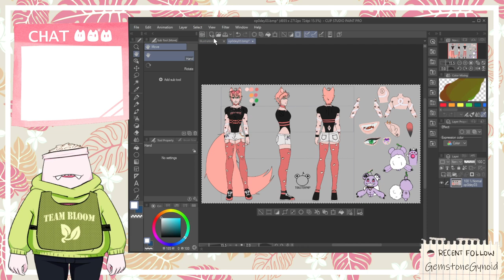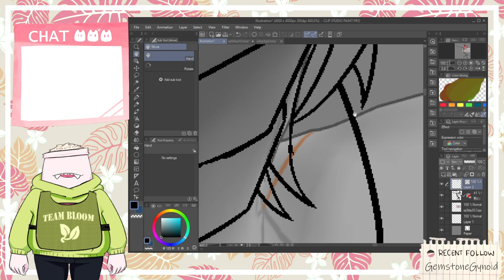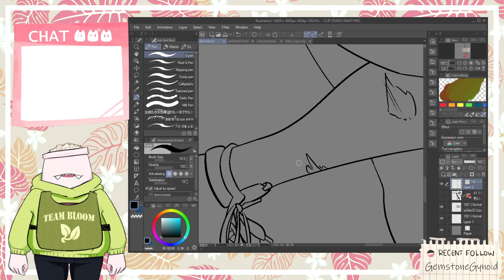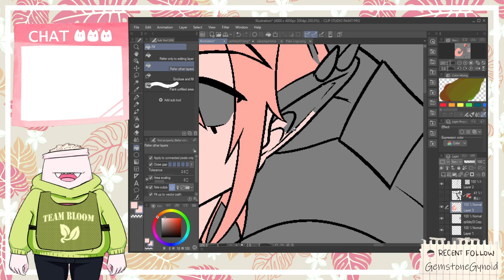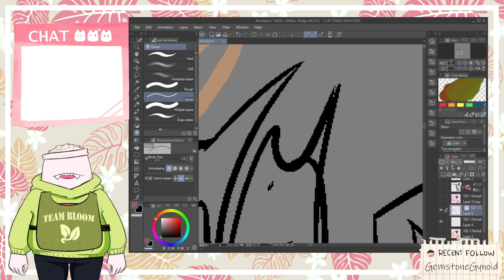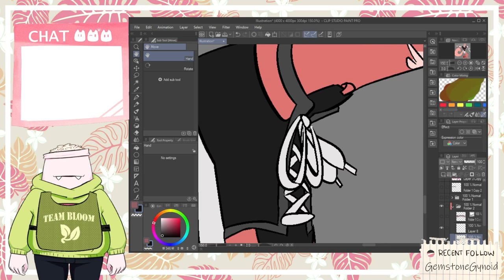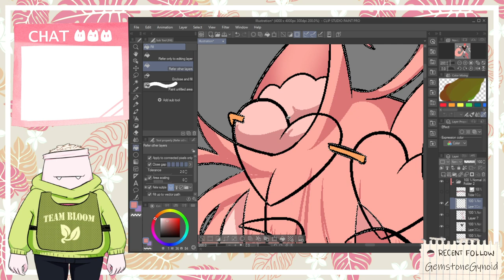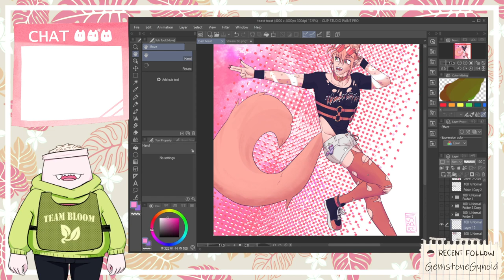[Art Fight] Toast by t0asterp0p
Tenth and final Art Fight piece for July 2022